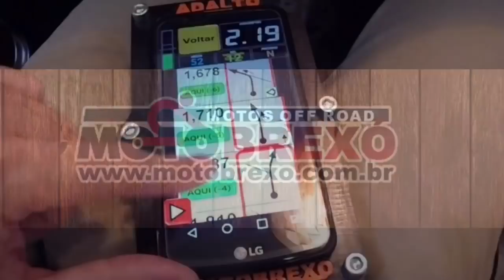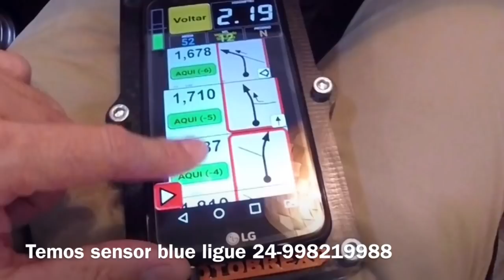Primeiro REGULARIDADE do Dado Zé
O primeiro regularidade a gente nunca esquece, acredito que eu estava mais tenso que ele, mas no final foi divertido, poderia ter ficado mais bem colocado se eu não tivesse feito tanta confusão! Kakakaka. Admito que atrapalhei bem o menino! Agora é Quatis, Copa MXF Rio, e vamos com tudo para lá